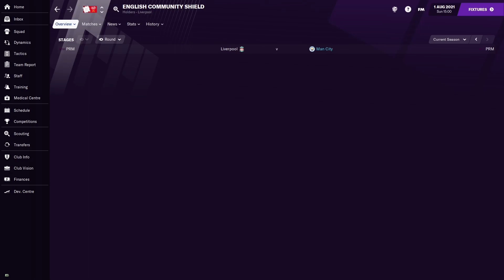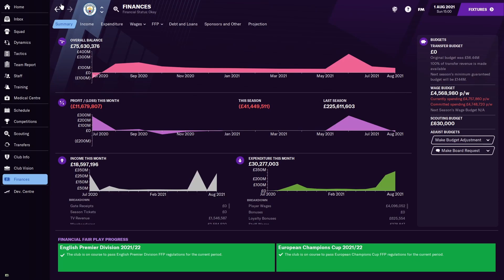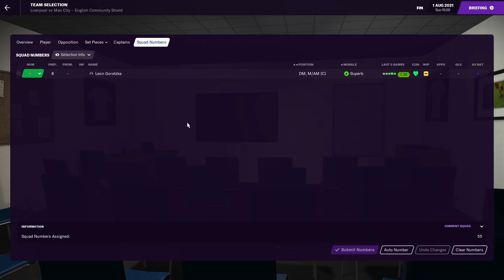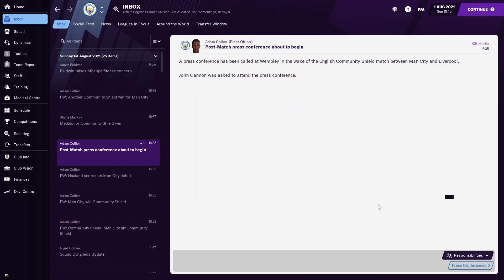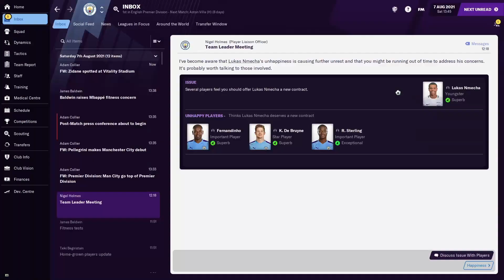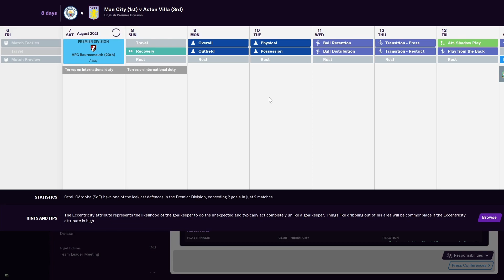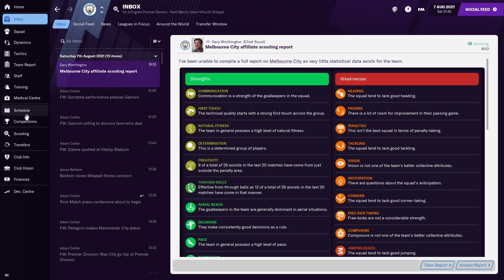CAN £500M BUY YOU THE COMMUNITY SHEILD? | #14 | Manchester City FM21 | Football Manager 2021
Manchester City FC has experienced some incredible success over the last few seasons, winning the Premier League, FA Cup, Carabao Cup and the Community Sheild. Some would say they've accomplished all they can in England. However, Man City have not been able to win the UEFA Champions League even after reaching the final this year vs Chelsea which ended in a 1-0 loss. Can I take over the club in Football Manager 2021 and lead them to European glory? Will we make amazing signings and sales using our wealthy budget and use our players like De Bryune, Aguero, Foden, Dias, Sterling, Laporte and Ederson to help us dominate world football in this FM 21 challenge? Or will fall back below our rivals like Manchester United in this FM save? There's only one way to find out, welcome to the Manchester City FM 21 road to the Champions League title!

In episode 14 we continue season 2 of the FM save with the community shield vs Liverpool and then we face Bournemouth in the first game of the Premier League. Can £500M buy you the trophy?